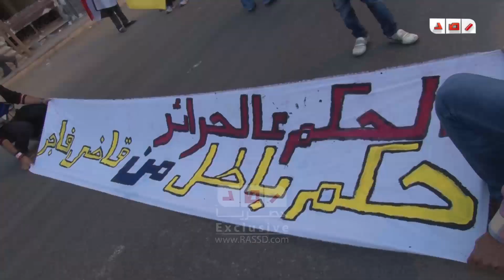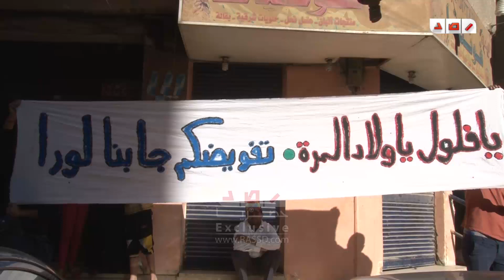رصد | مظاهرة الهرم المناهضة للإنقلاب العسكرى بجمعة لبيك ام الشهيد